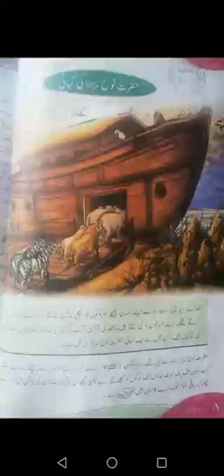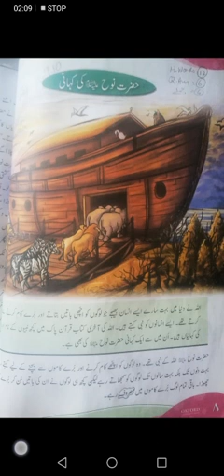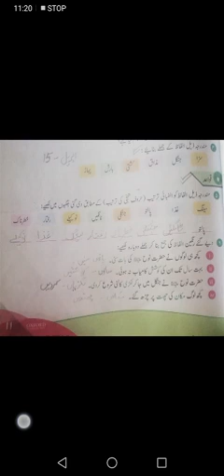Class 3 Urdu Hazrat Nuhh Reading and Explanation and Sentences